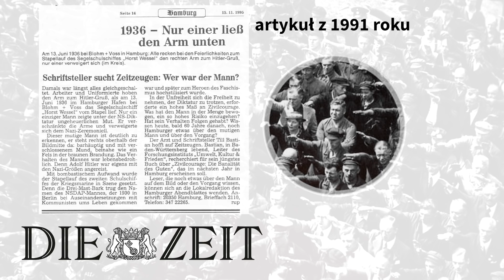Co się stało z człowiekiem który nie zasalutował Hitlerowi?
✔Realizacja i wykonanie: Marcin Krzaczkowski